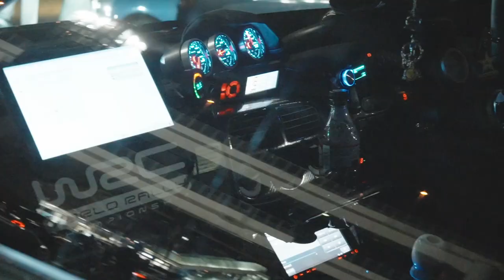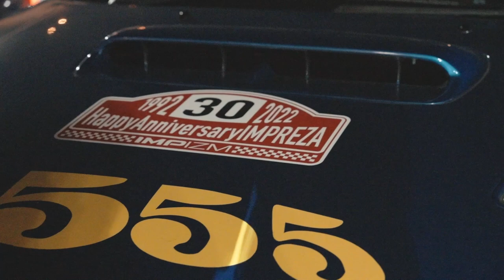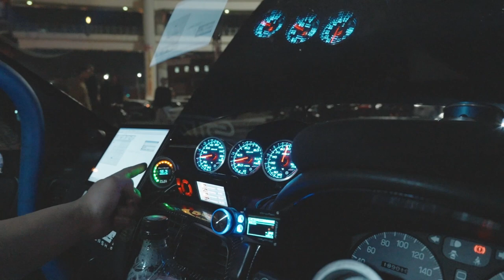现实版东京漂移，首都高大黑PA改装车聚会【我的故事｜Scrolls of Life】